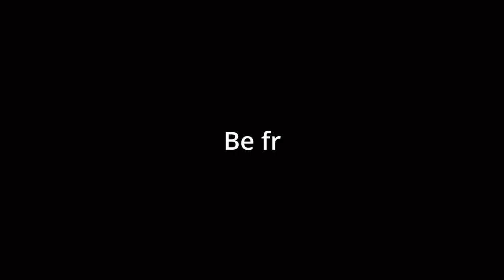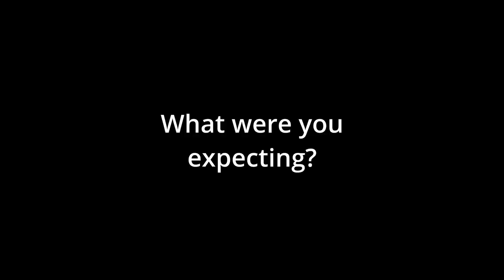IS GENSHIN IMPACT BAD???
Tbh I could probably make a whole video about why Genshin is flawed but it is what it is. It's not that deep. But hey, stay safe :)